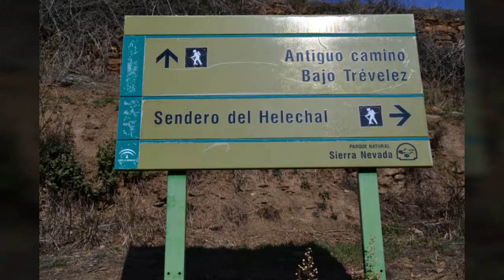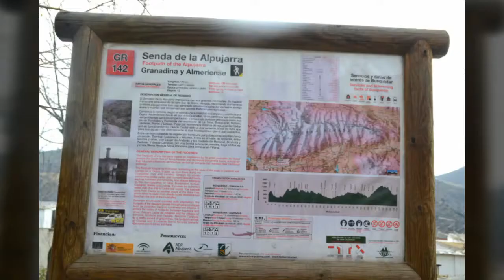Búsquistar acequia real de cántaras trevelez.. 9/03/2016 /